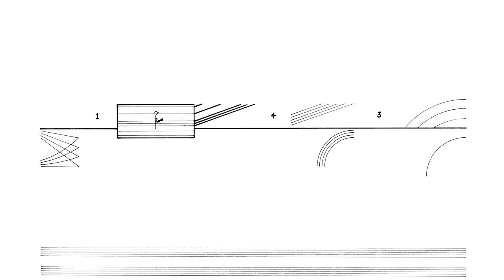Cornelius Cardew: Treatise. Page 5